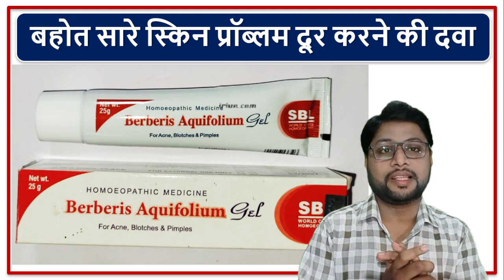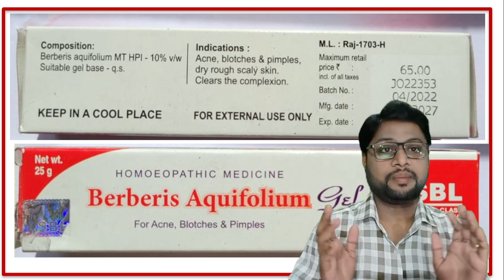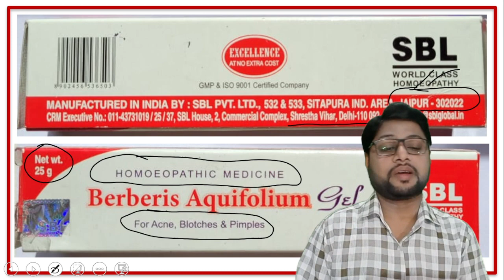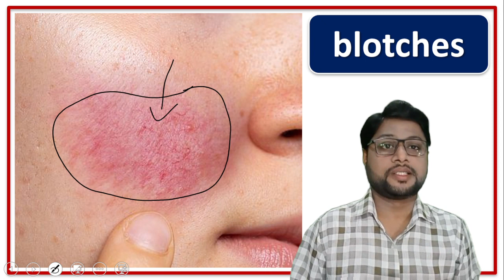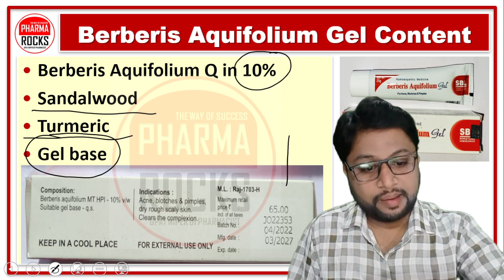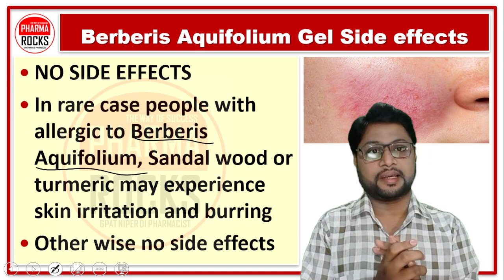डार्क स्किन, डार्क सर्कल्स हटाने की दवा, पिंपल्स के दाग हटाने की दवा, SBL Berberis Aquifolium Gel,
ASSISTANT PROFESSOR
FOUNDER PHARMAROCKS
PHD SCOLAR (GTU AHMEDABAD)

📚 STUDY MATERIAL
👨🏼‍🏫 VIDEO LECTURE
📊 TEST SERIES

डार्क स्किन,
डार्क सर्कल्स हटाने की दवा,
पिंपल्स के दाग हटाने की दवा,
SBL Berberis Aquifolium Gel,
Medicine for blotches
पिंपल्स के दाग,
डार्क सर्कल्स,
बहोत सारे स्किन प्रॉब्लम दूर करने की दवा,
Berberis Aquifolium Gel,
Acne scar,
Skin eruptions with pus,
Acne,
Pimples,
Dark circle,
Dark spot,
Dry eczema,
Acne scars,
Dark skin,
How To Use Berberis Aquifolium Gel,
SBL Berberis Aquifolium Gel use,
SBL Berberis Aquifolium Gel dose,
SBL Berberis Aquifolium Gel side effects,
pimples ki best dava,
kale dhabbe dur karne ki dava,